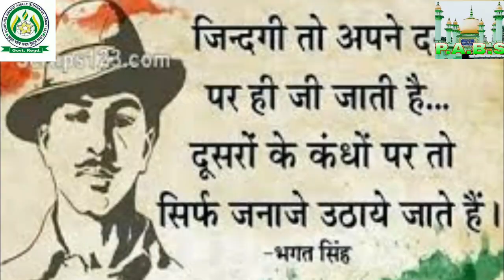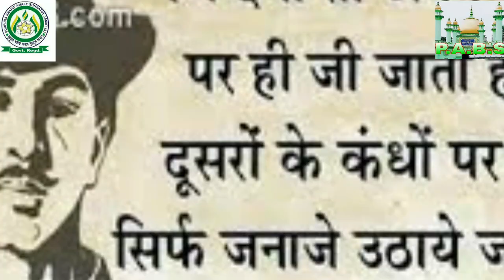15 August special সকল দেশ বাসীকে উপহার ফুরফুরা শরীফ আহালে সুন্নাতুল জামাত(এ)সংগঠনের পক্ষ থেকে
আব্বাস সিদ্দিকী
চ্যানেলের বিবরণ

সংগঠনের Furfurasharifasj 👇👇apps👇👇
 জলসা, ওয়াজ, বিবৃতি, বার্তা, নাত, সমাবেশ, লিঙ্ক

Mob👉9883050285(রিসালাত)